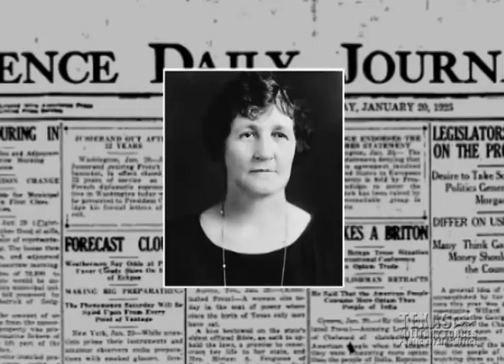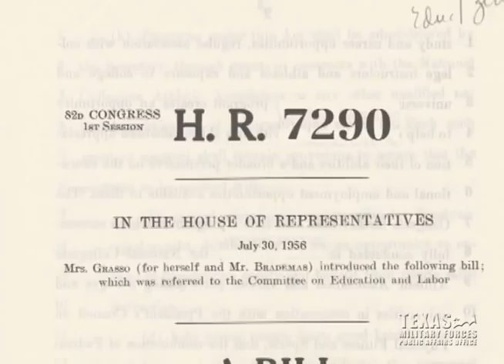Texas Military Forces Women's History Video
During Women's History Month (March), the Texas Military Forces celebrates the accomplishments and contributions women have made to the force. This video gives a showcases some of these. (Narration and story by 1st Lt. Martha Nigrelle, Public Affairs Specialist, Texas Military Forces Public Affairs Office).